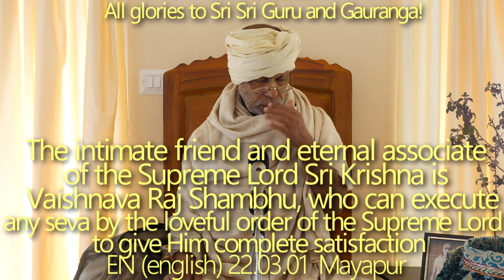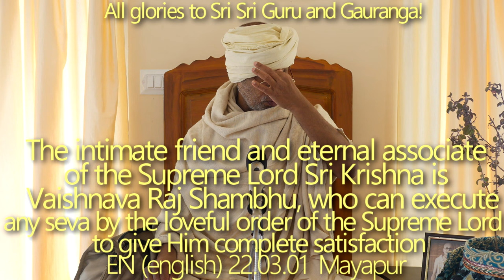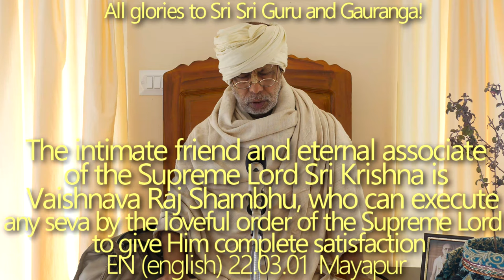SBru220301 Близкий друг и вечный спутник Шри Кришны - Вайшнава Радж Шамбху, Шива Ратри Титхи.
Близкий друг и вечный спутник Верховного Господа Шри Кришны - Вайшнава Радж Шамбху, который может совершить любую севу по указу Верховного Господа, для его радости, хотя внешне люди могут неправильно понять его (Шамбху).
Шива Ратри Титхи